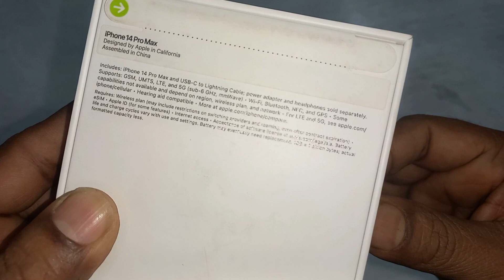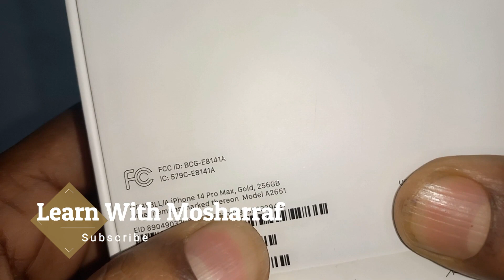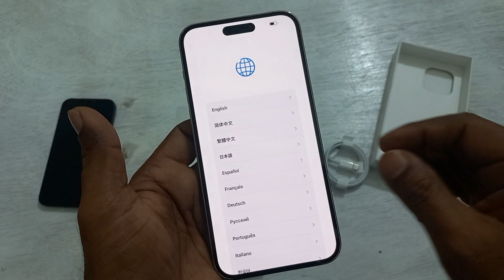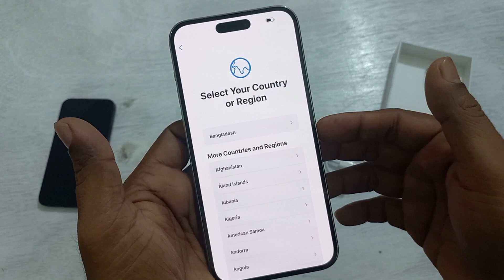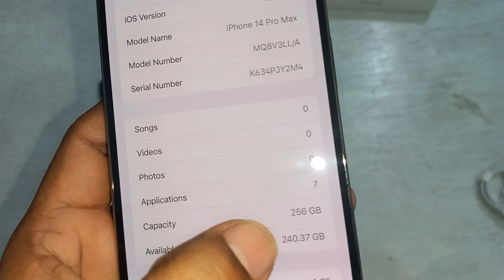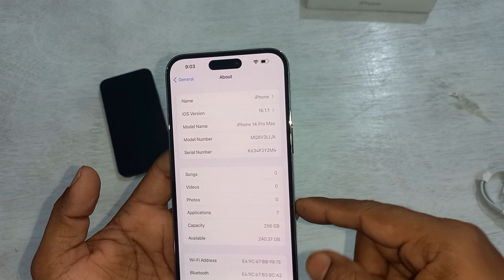iPhone 14 Pro Max Gold, 256 GB, Unboxing and Setup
Welcome to Learn with Mosharraf's Tech Corner! In this video, we're diving into the highly anticipated iPhone 14 Pro Max unboxing experience. Apple has once again raised the bar with its latest flagship device, and I can't wait to share the excitement with you all. If you're as passionate about tech as I am, make sure to hit that subscribe button and the notification bell so you won't miss any of our upcoming in-depth reviews and tech updates.